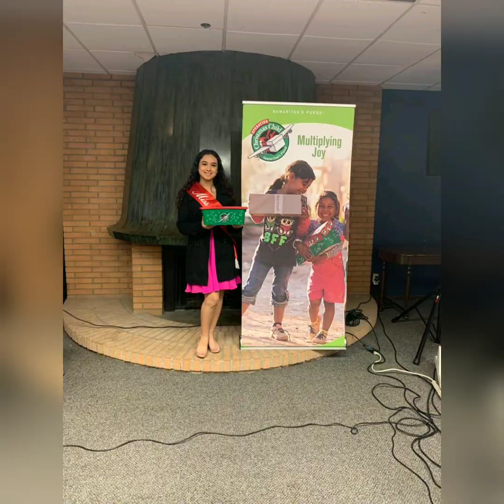Kelly Gurrola slide show Miss Inspiracion 2018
This a little video showing part of A year full of fun, learning, work and excitement!